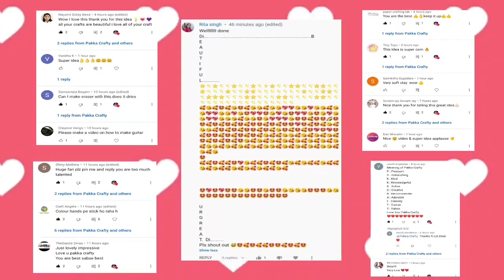Cute Homemade Butterflies Erasers Without Cornstarch/How To Make Cute Erasers/Erasers Making At Home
Cute Homemade Butterflies Erasers Without Cornstarch/How To Make Cute Erasers/Erasers Making At Home/ Pakka Crafty

how to make cute butterfly eraser|Diy cute eraser|Homemade butterfly eraser|diy eraser| Cs craft

Homemade Cute Star Erasers/Without Cornstarch And Hot Glue/How To Make Star Eraser/DIY Eraser/Eraser/ Pakka Crafty

Best Homemade Airdry Clay/ Homemade Cold Porcelain Clay

Diy make play clay at home without Glue or maida or rice flour-Super soft clay diy

how to make eraser set With eraser / Homemade cute eraser set|diy eraser set / Homemade erasers

Diy cute eraser set at home/how to make eraser set at home without cornflour/Homemade eraser set/

How to make cute Rainbow Eraser|diy rainbow eraser|Homemade eraser|Homemade rainbow eraser

How to make cute unicorn  eraser/diy unicorn eraser/Homemade eraser/Homemade unicorn eraser

Diy Homemade Erasers How to make eraser at home - homemade kneaded eraser |

DIY Easy Homemade Cute Emoji Erasers

DIY Homemade Cute Emoji Erasers/How To Make Emoji Erasers At Home/Emoji Eraser Making At Home/Eraser/ Pakka Crafty

Hello my dear viewers first of all welcome back to the channel PAKKA CRAFTY so guys in this video I am told you that how you make emoji erasers at home
Diy homemade cute emoji eraser How to make emoji eraser at home Emoji eraser making at home Eraser
Emoji eraser making at home Best homemade emoji erasers cute erasers Cute emoji erasers

Change Rice And Flour Into A perfect Erasers/How To Make Erasers At Home/DIY Homemade Erasers/Diy/Eraser Making At Home/DIY Homemade Emoji Erasers/Emoji Erasers/, Erasers/DIY Erasers/ Pakka Crafty

Video Description